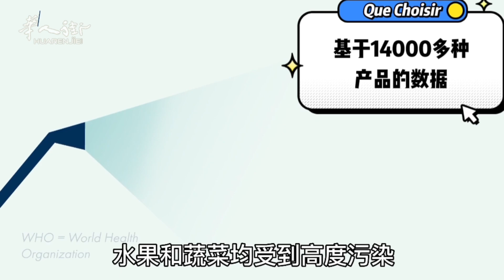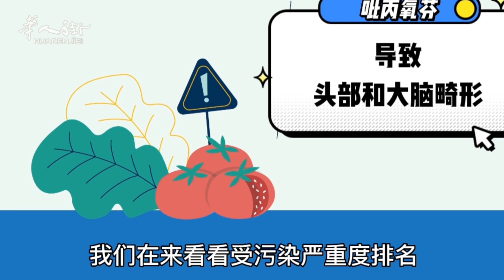意大利公布果蔬的农药残留含量，最高的居然是它！| 欧洲华人街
身在意大利，湛蓝的天空、碧蓝的海水，似乎污染是不存在的，农作物都是绿色健康的，但事实上，根据法国Que Choisir分析，在欧洲，我们食用的食物，仍然没有逃脱污染，即使是有机食品在测试中，也同样含有农药的残留，尽管这个含量十分的轻微。
L'Italia annuncia i livelli di residui di pesticidi in frutta e verdura, ed è il più alto!